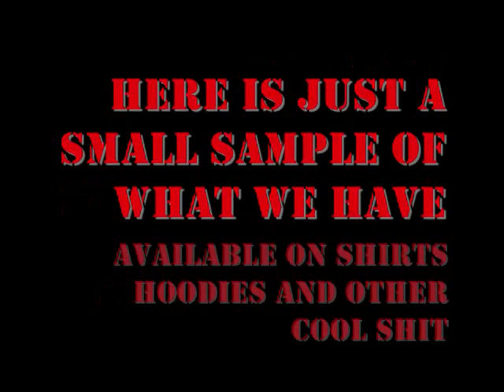Cool sXe straight edge designs on t-shirts, hoodies and more at my shop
We have all kinds of very cool straight edge designs available on tshirts, hoodies, mugs, stickers, magnets, skateboards, and just about everything else! If you are straight edge or know someone who is interested in the sXe subculture, come check out what we have to offer! Peace!